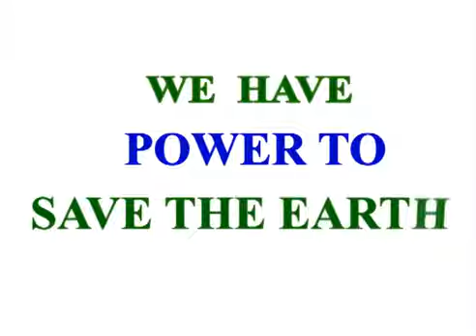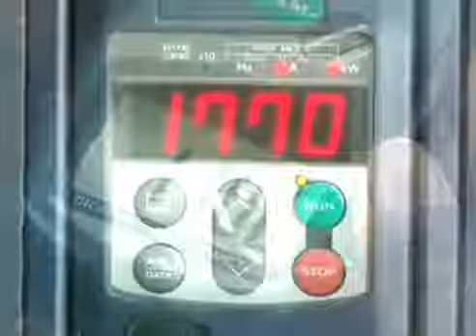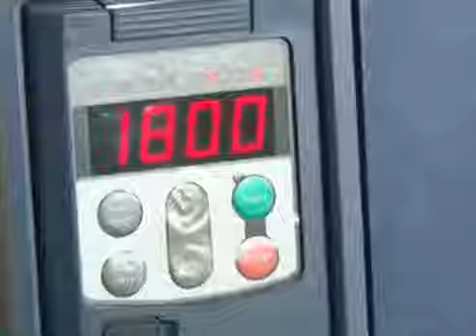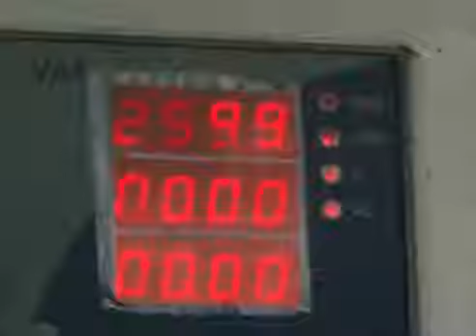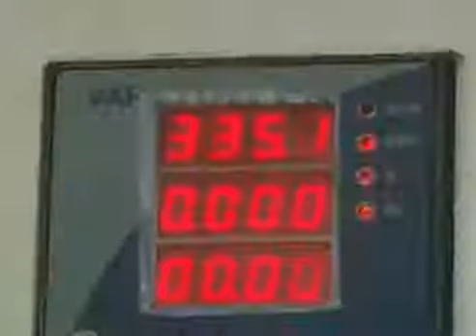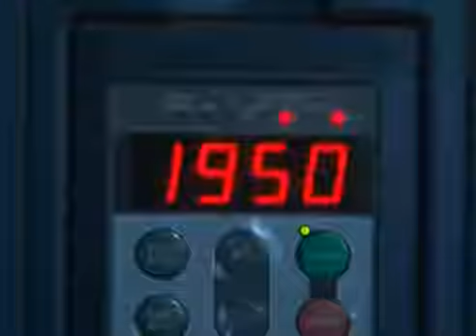AG Energies India Pvt Ltd Live Demo YouTubevia torchbrowser com